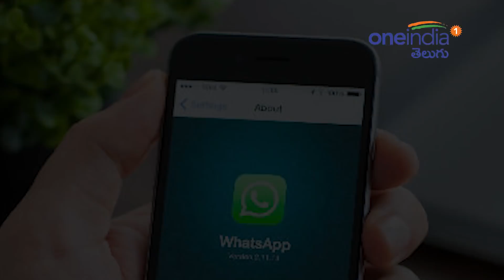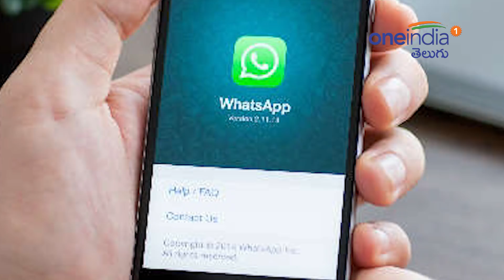WhatsApp Results In Wrong Consequences To Users అబ్బాయిలు తస్మాత్ జాగ్రత్త | Oneindia Telugu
వాట్సప్ ఇప్పుడు ప్రపంచాన్ని ఊపేస్తున్న పదం. సులువుగా డబ్బు సంపాదించాలనే మోజులో అందరూ దీన్ని అవాంచిత కార్యకలాపాలకు ఉపయోగిస్తున్నారు. దీంతో పాటు పేక్ న్యూస్ ల దెబ్బకు వాట్సప్ సైతం కుదలేవుతూ పోతోంది. అయితే ఇప్పుడు తాజాగా మరో స్కాకం వాట్సప్ ని వణికిస్తోంది. ఈ యాప్ ముఖ్యంగా పురుషులను ముప్పతిప్పలను పెడుతోంది. ఈ విషయంలో వారు అప్రమత్తంగా లేకుంటే ఒళ్లు ఇళ్లు గుల్ల చేసుకోవాల్సిందేనని నిపుణులు హెచ్చరిస్తున్నారు.పూర్తి వివరాల్లోకెళితే..
మీరు దానికి అట్రాక్ట్ అయి పర్సనల్ ఫోటోలు పంపితే బుక్కయిపోయినట్లే. వాటితో మిమ్మల్ని బ్లాక్ మెయిల్ చేసి డబ్బులు గుంజుతారు. దురదృష్టం కొద్ది ఎవరైనా మరింత ముందుకెళ్లి వారి న్యూడ్ ఫోటోలను పంపితే ఇక అంతే సంగతులు